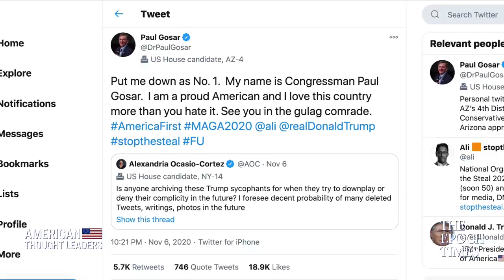Exclusive: Rep. Paul Gosar Calls for Hand Tally in Arizona to Restore Faith in Election Process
Several of America’s major media outlets have called the 2020 election for Vice President Biden. But the election hasn’t really yet been decided. Recounts have been requested in Georgia and Wisconsin, and there are pending lawsuits in Arizona, Nevada, and Pennsylvania, with other challenges possible.

In this episode, we sit down with Arizona Congressman Paul Gosar to get his take on the current state of the election, the role of big tech, and what he believes is needed to regain the trust of the American people.

Mounting Questions About the Integrity of the Election—Hans von Spakovsky | American Thought Leaders

EXCLUSIVE: Devin Nunes: The Man Behind the Explosive Memo | American Thought Leaders Special Edition